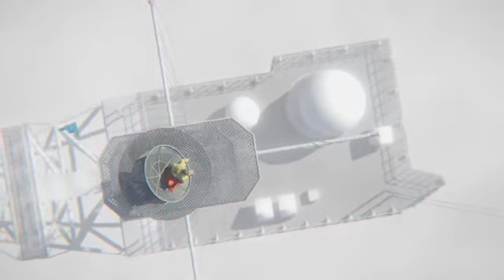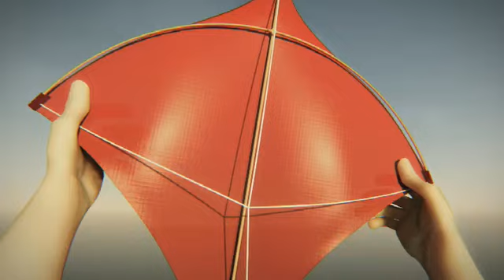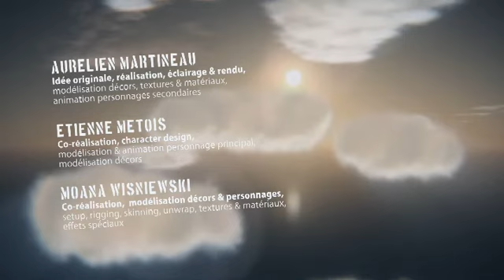Eole (Animation)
Eole (2008), animated short film by 3 students of Supinfocom: Aurélien Martineau, Etienne Métois and Moana Wisniewski.